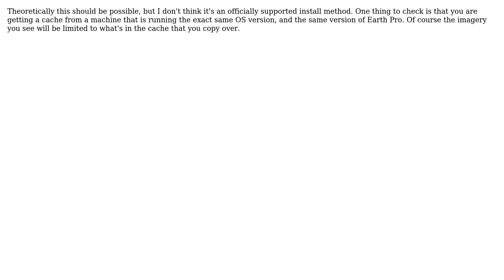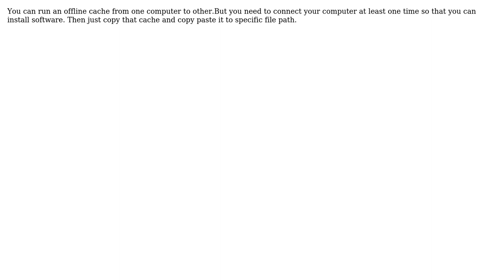GIS: Is there any way to install and run Google Earth Pro totally offline? (2 Solutions!!)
GIS: Is there any way to install and run Google Earth Pro totally offline?

With thanks & praise to God, and with thanks to the many people who have made this project possible! | Content (except music & images) licensed under CC BY-SA | Music | Images & others | With thanks to user Vince user P.K RAWAT user Kadir Sahbaz user Christiaan Adams user Bilal Tahir and the Stack Exchange Network Trademarks are property of their respective owners. You are responsible for your own actions.